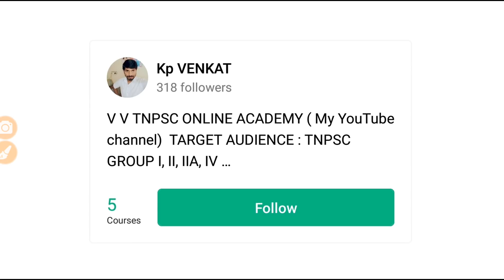மாநிலங்களவை பற்றிய முக்கியமான வினாக்கள் தவறாமல் வீடியோவை கடைசி வரை பார்க்கவும் நன்றி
1. 🌹🌷 உச்சநீதிமன்றம் முக்கிய வினாக்கள்🌷🌹

2. 🌹🌷 மக்களவை பற்றிய முக்கியமான வினாக்கள்🌷🌹

3. 🌹🌷 பஞ்சாயத்துராஜ் பற்றிய முக்கிய வினாக்கள்🌷🌹

4. 🌹🌷தேர்தல் ஆணையம் பற்றிய முக்கிய வினாக்கள்🌷🌹

5. 🌹🌷 மாநிலங்களவை பற்றிய முக்கிய வினாக்கள்🌷🌹